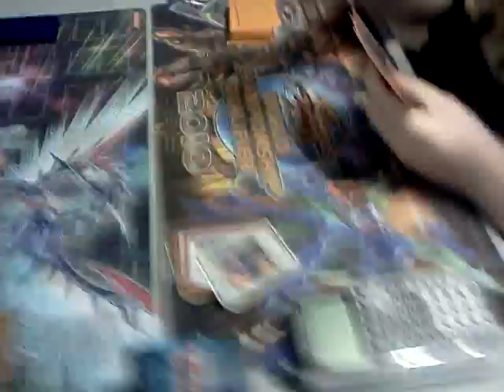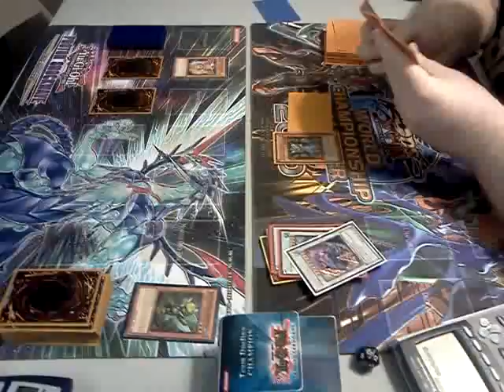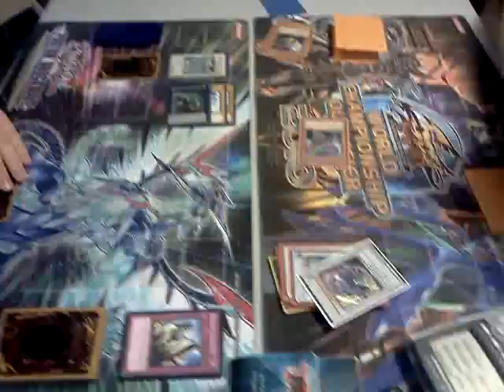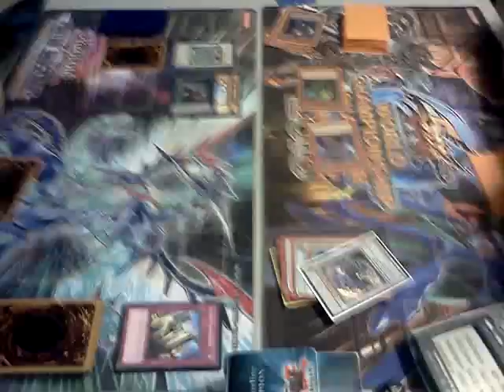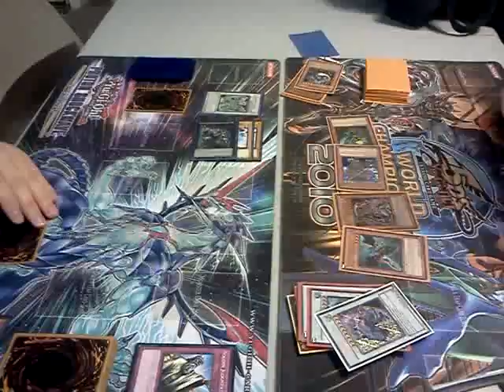40 monster deck vs agents game 3/3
Last of the dules agents did their parts last game its 1 to 1 lest see who takes the gold